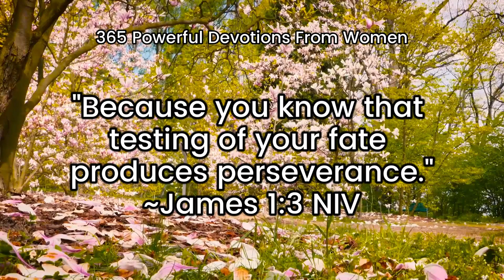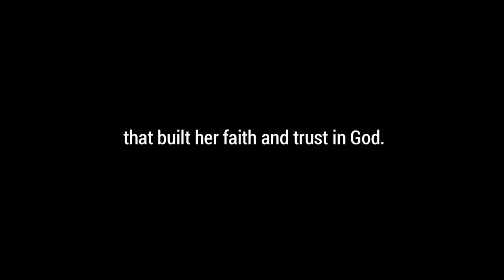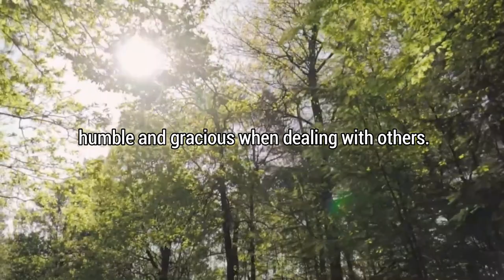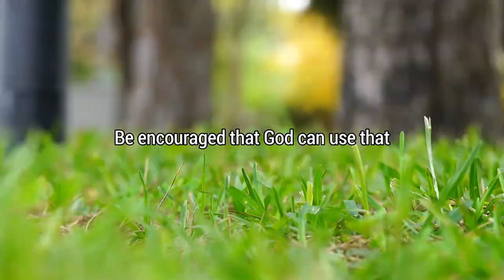Acid Can Be Awesome - Powerful Devotionals | Motivational | Filipino Accent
Acid Can Be Awesome
Powerful Devotionals
Motivational | Filipino

The Father knows just the right amount of acid to apply. 1 Corinthians 10.13 also assures us that God will not allow tests we cannot bear. If you are going through what seems like an acidic trial, just keep trusting.

Be encouraged that God can use that which is apparently unpleasant to restore, repair, rejuvenate, grow and preserve.

Join us every 5:00 am PHT for a 5-minute Devotional.